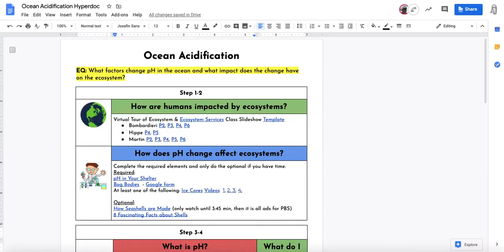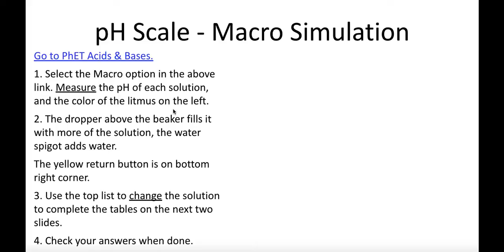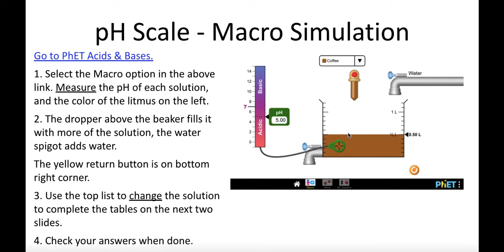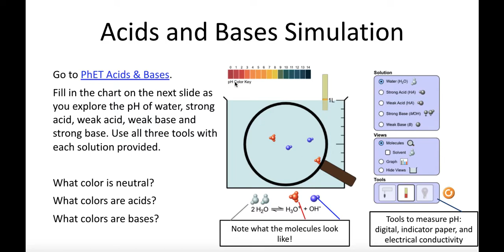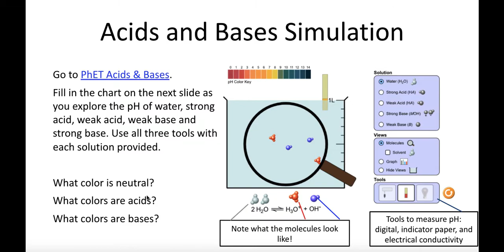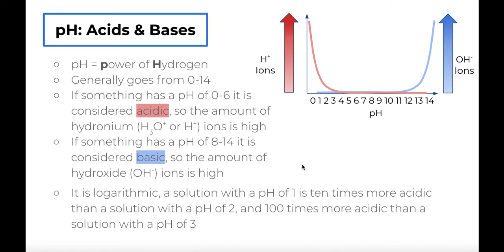pH Acids & Bases Lecture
UMS Science 8 lecture on acids and bases, as well as the pH scale. This is the first of two lectures in our Ocean Acidification project and is accompanied with two PhET simulations to support your online learning.